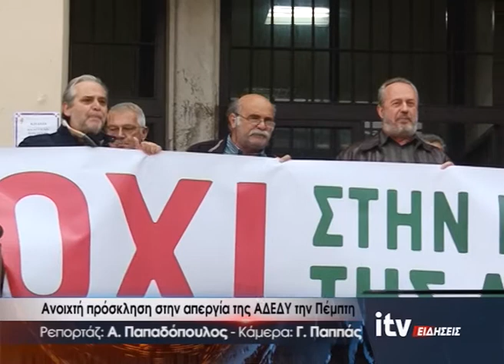Ανοιχτή πρόσκληση στην απεργία της ΑΔΕΔΥ την Πέμπτη - ITV Ειδήσεις - 23/11/2020 (video)